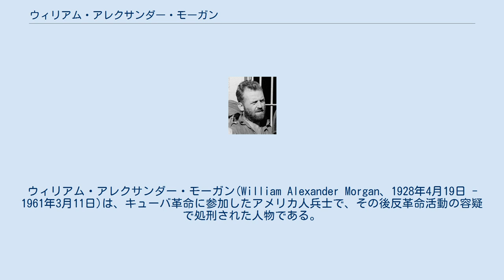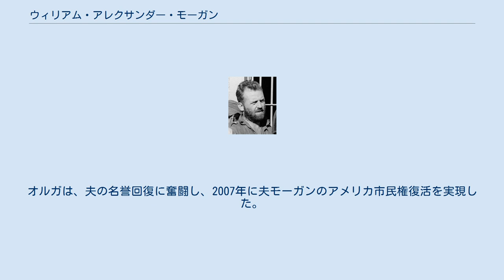ウィリアム・アレクサンダー・モーガン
ウィリアム・アレクサンダー・モーガン(William Alexander Morgan、1928年4月19日 - 1961年3月11日)は、キューバ革命に参加したアメリカ人兵士で、その後反革命活動の容疑で処刑された人物である。
 1928年、アメリカ合衆国オハイオ州クリーブランドに生まれる。
オハイオ州のトレドに、長く住んでいた。
銃や格闘技に精通していた。
CIAの要員だという説もある。
 1958年の始めの頃に、キューバに入国する。
『7月26日運動』に参加することとなる。
当時のバティスタ体制打倒の立場ではあったが、フィデル・カストロの指導を受けるつもりはなかった。
キューバ人の女性戦士のオルガと結婚する。
サンタ・クララの町の近くのエスカンブライ山に陣どっていた部隊を指揮した。
1958年12月、エルネスト・チェ・ゲバラらが合流し、12月31日にサンタ・クララを占領する。
次の日には、フルヘンシオ・バティスタがキューバから逃亡する。
1959年1月1日から2日にかけて、シエンフエーゴスを占領することとなる。
 1959年8月の反カストロのクーデターの策謀を、密告する。
本来モーガンは、反共主義者だったとされているが、革命政権を擁護する発言に終始した。
「フィデル・カストロは共産主義者でなく、革命政権はバティスタ政権の前の状態に戻っただけなのだ」という内容を繰り返した。
ただ、カストロ政権が社会主義の方向に向かいだした際、民主主義を目指して戦ったというモーガンの立場が危うくなった。
なお、アメリカ合衆国政府は、モーガンの市民権を剥奪する。
 1960年10月に、エスカンブライ山に集まっている反革命勢力に加わり指揮したとして逮捕される。
裁判では、直接証拠が出てこなかったものの、死刑判決を受けることとなり、妻のオルガも、共同で陰謀に加わったとされ判決を受ける。
モーガンは1961年3月11日に処刑された。
 その二ヵ月後の1961年5月に、カストロはキューバが社会主義政権であると宣言する。
妻オルガが、12年の刑務所収容の末、釈放された後、アメリカ合衆国に亡命する。
2002年の雑誌のインタビューにオルガは答え、ソビエト陣営に接近しているカストロ政権に失望して、夫モーガンが反カストロの武装勢力に参加していたことを認めた。
オルガは、夫の名誉回復に奮闘し、2007年に夫モーガンのアメリカ市民権復活を実現した。